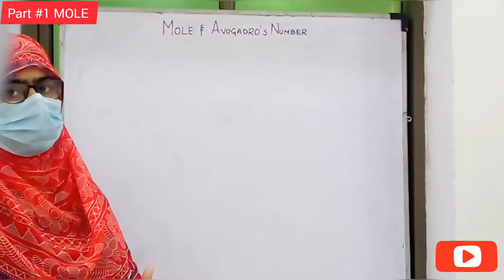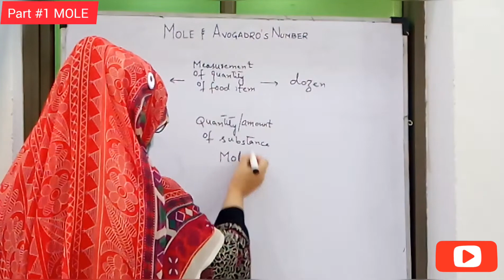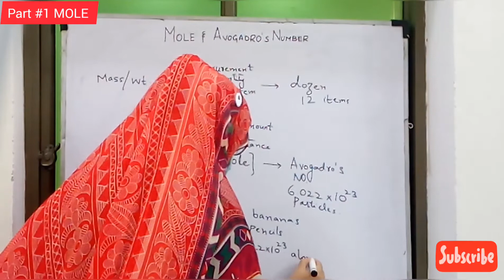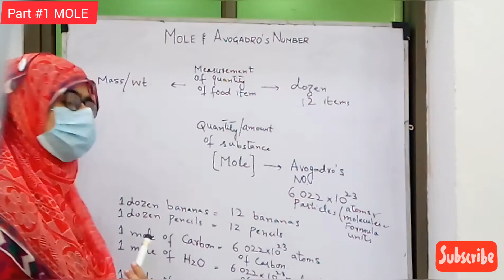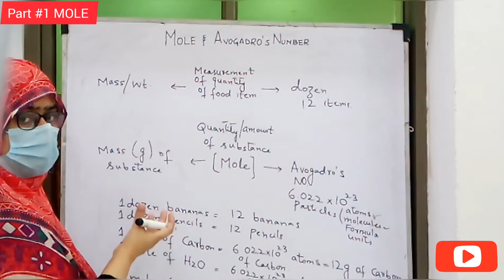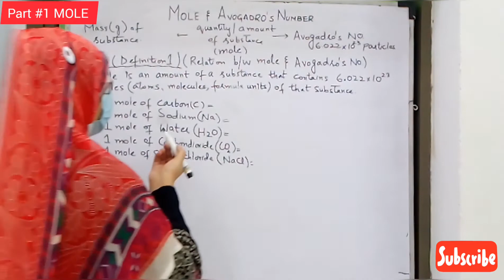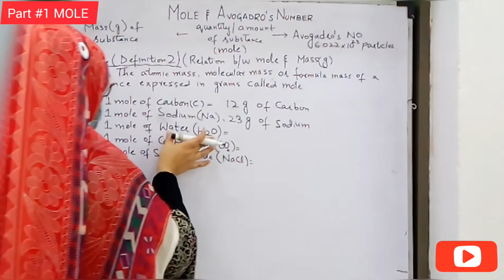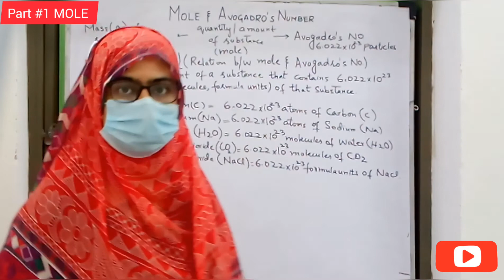part1 Class 9 Chapter 1| MOLE & AVOGADRO'S NUMBER | Fundamental of Chemistry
mole mass numerical
chapter 1 Fundamental of Chemistry